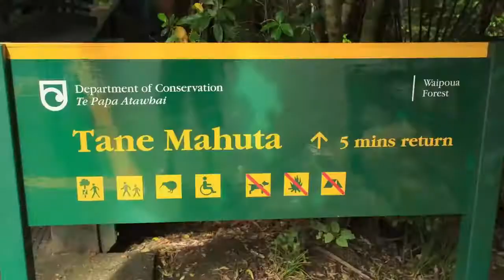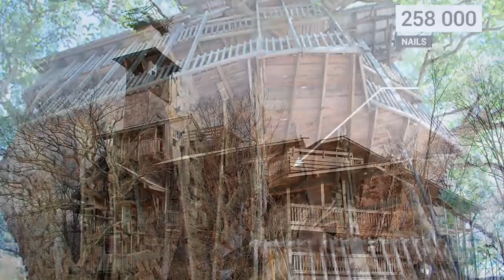15 BIGGEST Trees in the World